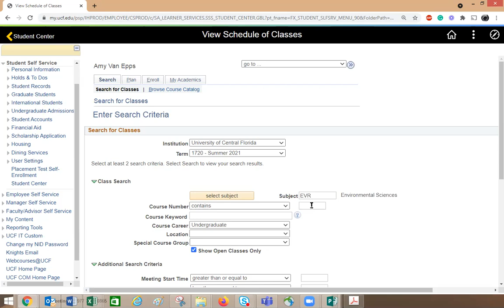How to add a course to your shopping cart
Students must add courses to their shopping cart to enroll. Placing a course in the shopping cart does not save your seat.

Directions
• Go to my.ucf.edu
• Sign in to myUCF using your NID and NID password
• Under the myUCF Menu click on "Student Self Service"
• Click on "Search for Classes"
• Always select the term/semester first
• Enter the prefix (Subject)
• Then enter the course number
• Unselect "Show Open Classes Only" to see open, closed, and waitlisted courses
• Double check that you meet the prereqs. to enroll.
• Press "Select" if the class is open or waitlisted.
• Click on the "Wait list if class is full" to add yourself to the waitlist. This is not necessary if the class is open.
• Click "Next"
• The course should be added to your shopping cart. You may enroll when you have a valid enrollment date/time.